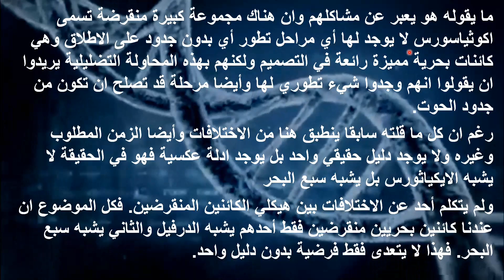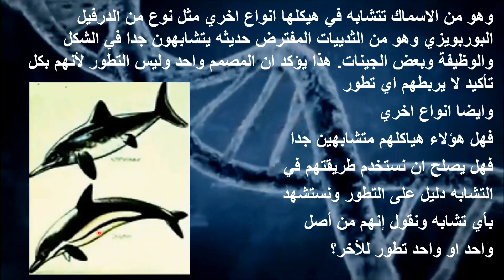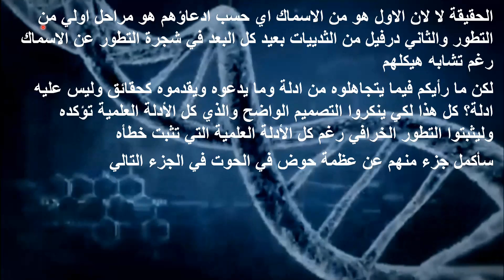القسم 6 التطور الكبير الجزء 130 كمالة الجزء الثالث من الرد على ادعاء تطور الحوت والاكثيوسورس